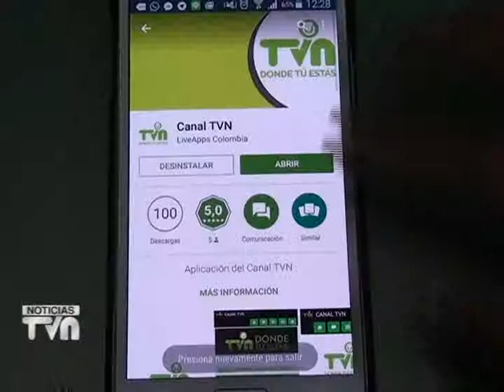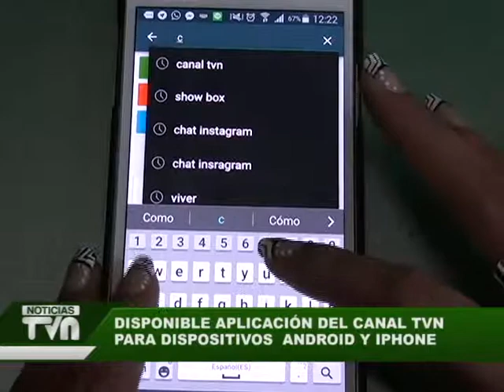Disponible aplicación del Canal TVN para dispositivos móviles Android y Iphone